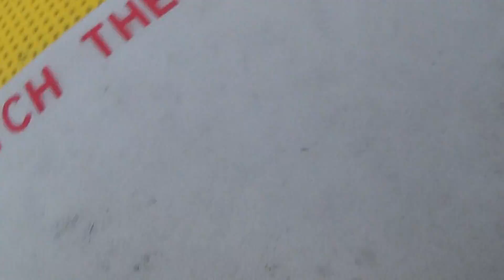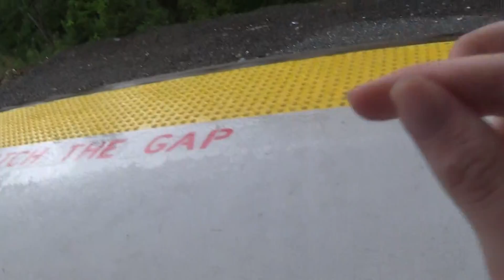After the rainstorm.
Once again, I apologize for the late upload. Anyways while I was waiting for the trains, I explain on what happened, just watch the video.